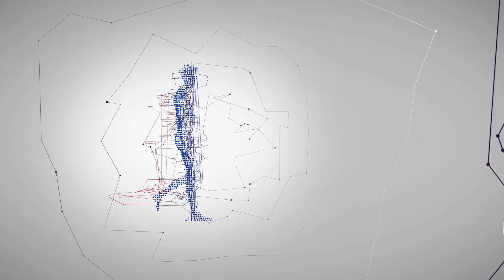EFNI 2015 | Rozmowy nocnych marków | 01.10.2015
1. JAK PRZEKONAĆ EUROPEJCZYKÓW DO REFORM?
Andrzej Koźmiński, profesor Akademii Koźmińskiego i jego goście:
- Marcin Grabowski, dyrektor działu strategii i analiz sprzedażowych, AMS SA, Polska
- Jerzy Toborowicz, założyciel i wiceprezes zarządu, Młodzi Reformują Polskę
- Krzysztof Zagórski, członek Rady Centrum Badania Opinii Społecznej, Polska

2. PRZEDSIĘBIORCY PYTAJĄ PUBLICYSTÓW O GOSPODARKĘ
- Henryka Bochniarz, prezydent Konfederacji Lewiatan, wiceprezydent BUSINESSEUROPE
- Jeremi Mordasewicz, doradca zarządu Konfederacji Lewiatan, i ich goście:
- Aleksandra Sobczak, szefowa działu gospodarczego, Gazeta Wyborcza, Polska
- Marek Tejchman, z-ca redaktora naczelnego, Dziennik Gazeta Prawna, Polska
- Jacek Żakowski, publicysta, Polityka, Polska

3. SOLIDARNOŚĆ JAKO WARTOŚĆ. ZAPOMNIANY FUNDAMENT EUROPY
Radosław Markowski, profesor Uniwersytetu SWPS i jego goście:
- Jacek Kucharczyk, prezes, Instytut Spraw Publicznych
- Damian Szewczyk, Młodzi reformują Polskę

4. ŚWIAT 2030 – DOKĄD ZMIERZAMY?
Małgorzata Bonikowska,  prezes Centrum Stosunków Międzynarodowych, oraz Kamil Wyszkowski, dyrektor generalny Global Compact w Polsce – Inicjatywa Sekretarza Generalnego ONZ Global Compact i ich goście:
- Salvatore Babones, profesor socjologii Uniwersytetu w Sydney
- Alexander Manu, doradca w zakresie innowacji strategicznych i profesor Rotman School of Management na Uniwersytecie w Toronto, Kanada
- Kalman Mizsei, szef misji doradczej UE ds. reformy sektora bezpieczeństwa cywilnego na Ukrainie